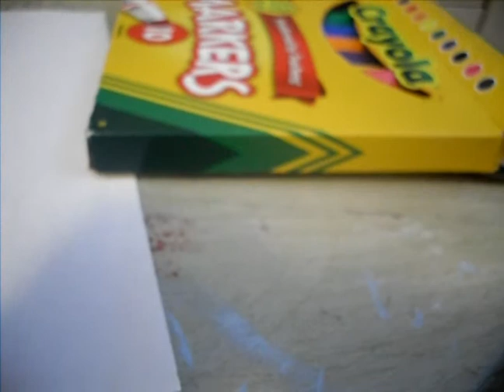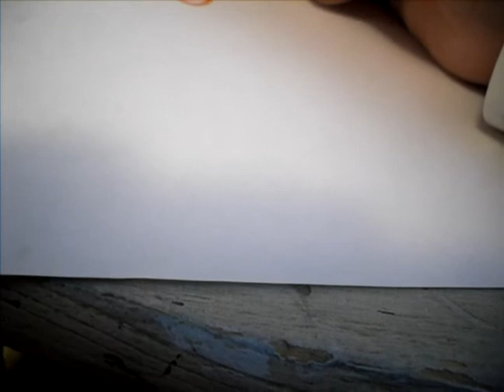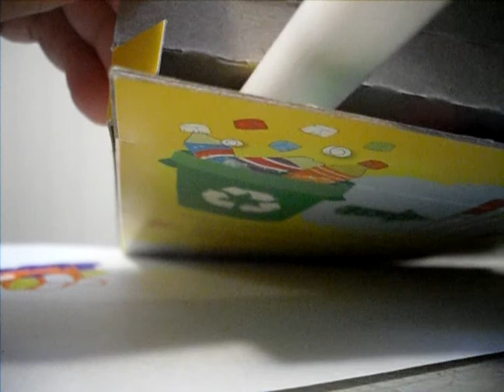First Whisper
This is my first attempt at doing a whisper. I am only starting and I hope you guys do enjoy this video. Sorry for the background noises. I will do better next time. Thank you for giving this a chance. It means a lot.